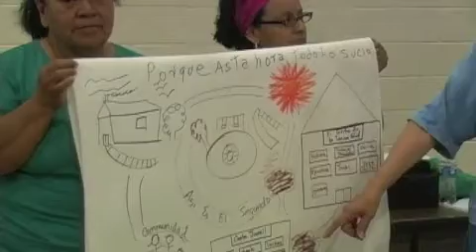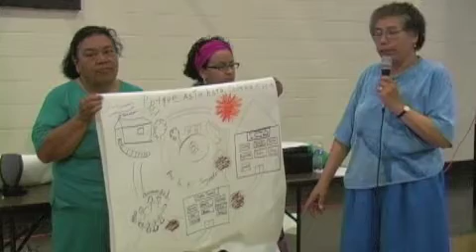The Segundo Barrio's Own Plan For Itself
The residents of the Segundo Barrio, El Paso, Texas, met at the Sacred Heart Church on July 21, 2009 to create a community plan that unlike the City's "redevelopment plan" does not entail forced relocation, gentrification and does not dismember the neighborhood for the sake of private real estate interests. The residents message is simple: "Yes we want to better our community, but we don't want to be forcibly removed from our homes." The real "rats" are the politicians and developers.